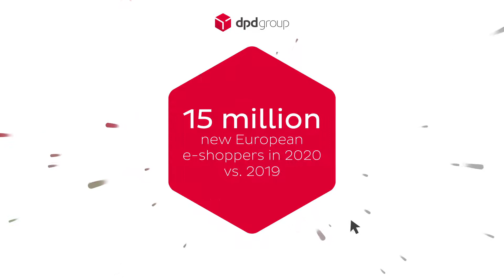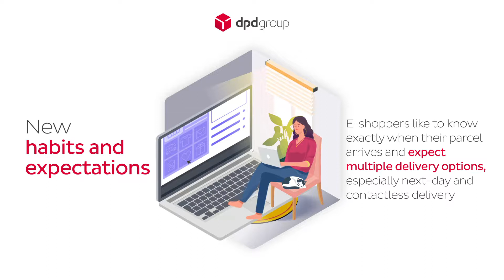E-shopper barometer in 2020